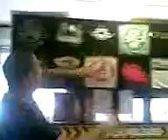Lopez Records Parramatta Moe Bulldogs Instore Sydneys Premier Hip Hop Store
Moe Bulldogs at  Lopez Records Parramatta